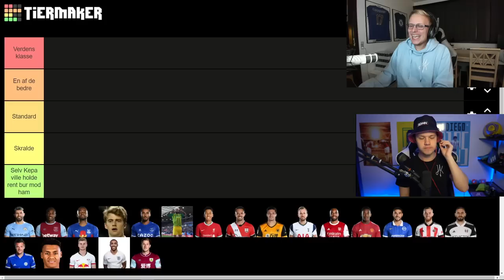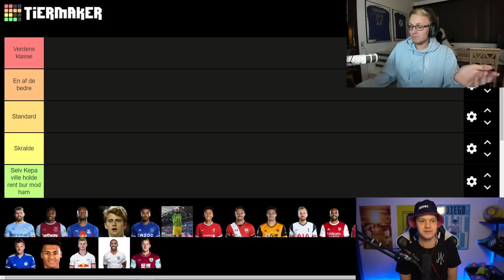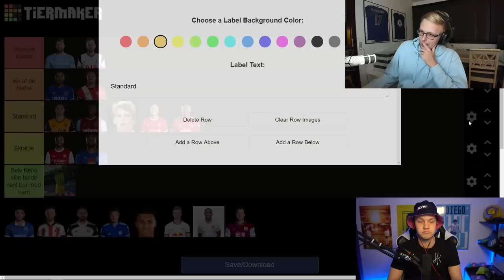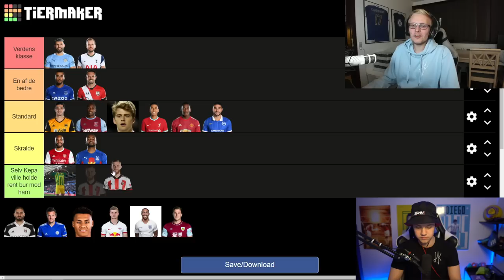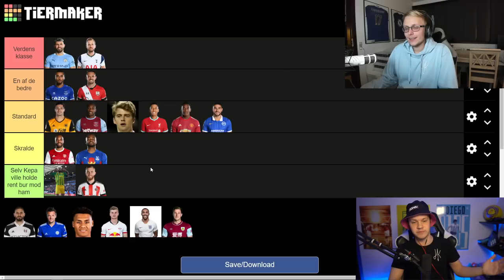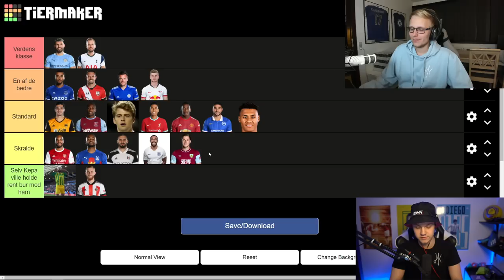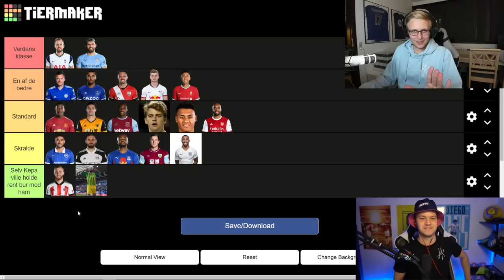JK OG JEG VÆLGER DE 20 BEDSTE ANGRIBERE I PREMIER LEAGUE! - TIER LIST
(og også til JK xd)

Tak! :)